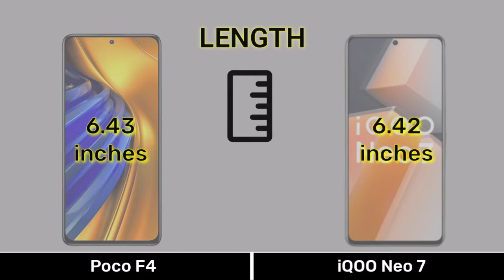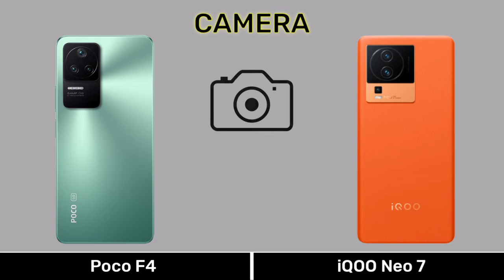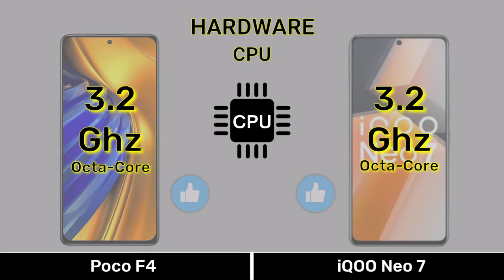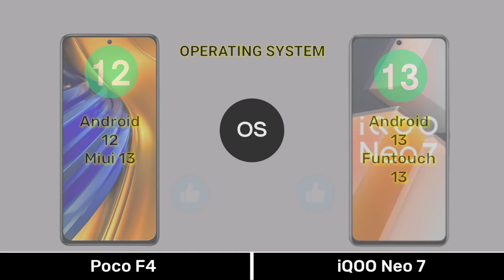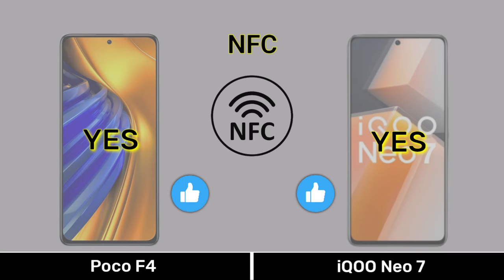Poco F4 Vs iQOO Neo 7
sorry for i mantion wrong neo 7 camera.

Right 👍
iqoo neo 7 rear camera setup
50 MP Sony iMx 766 ois
8   MP Ultrawide
2   MP Macro Camera

CHAPTER :-
0:00 Introduction
0:04 Dimension
0:34 Display
1:15 Camera
2:01 Selfie
2:08 Hardware
3:36 Main Features
4:07 Price
4:21 Results
4:35 End Screen